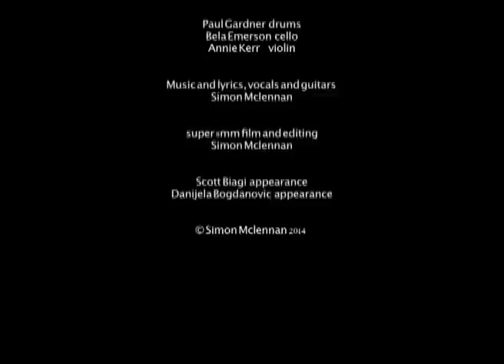Beer Caddisfly - Solid Birds Flying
Beer Caddisfly by SOLID BIRDS FLYING.   Music and lyrics by Simon Mclennan. Guitars, vocals - S. Mclennan, Cello - Bela Emerson, violin - Annie Kerr, drums - Paul Gardner. Shot on super 8 mm B&W film with Braun Nizo by Simon Mclennan.